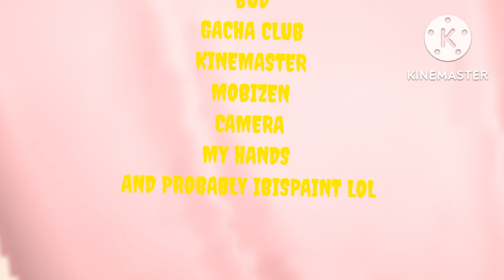Anna And Devin Adventures! Season 1 Episode 1 What Happens if You Be Bad (Gacha Club series) gcmm